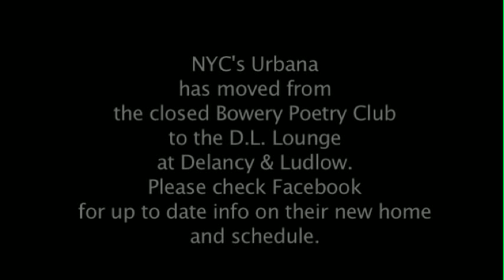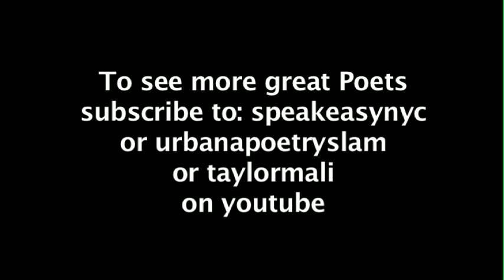Suzi Q Smith's "Black Rage in 4 Part Harmony"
Suzi Q. Smith is an American poet, spoken word artist and activist. She began writing poetry in her elementary years and by high school was participating in poetry readings and poetry slams. She began her career as an activist working with civil rights organizations, and continued working as a community organizer and artist performing throughout the United States. Currently, she writes, performs, and leads workshops throughout the United States. She was a Semi--Finalist at National Poetry Slam 2011 and 2012, and  Finalist at the Women of the World Poetry Slam 2011. Here she features at NYC'c Urbana Slam, Jan 2013